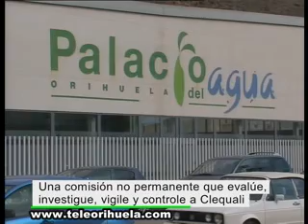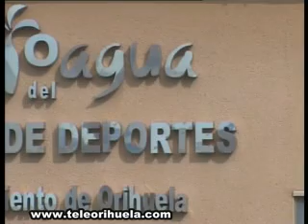Karlos Bernabé pide la creación de una comisión que audite el funcionamiento de Clequali